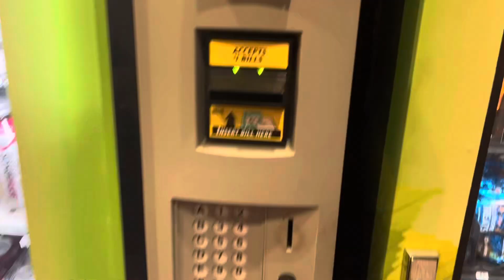Homecoming?! 10/1/2022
first vlog?! surprised i edited this so fast omg